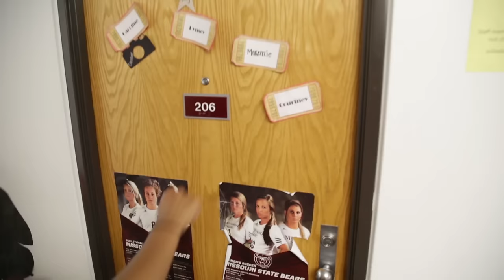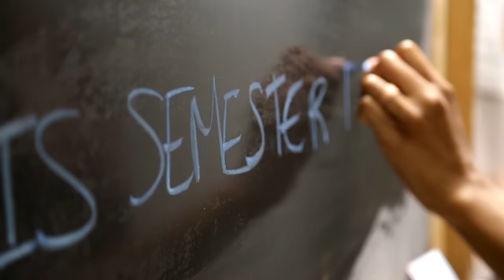Residence Life: Living on Campus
Missouri State students and staff discuss the benefits of students making campus their home during their college careers.